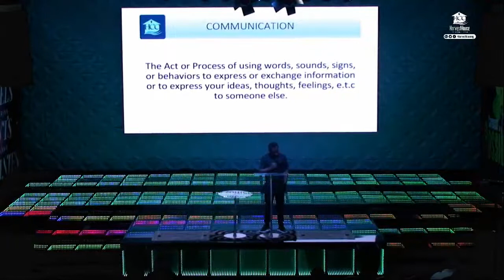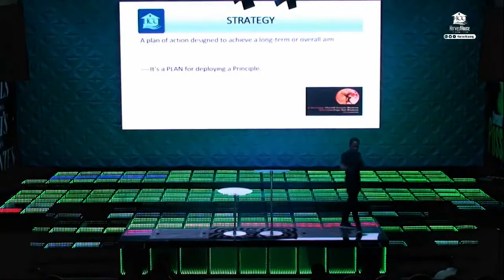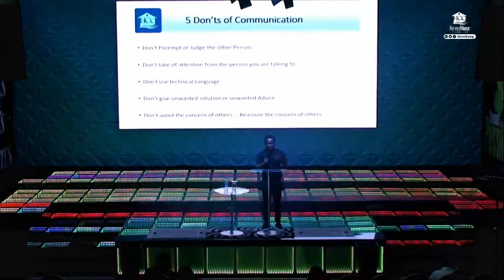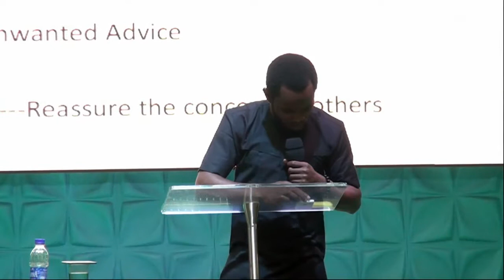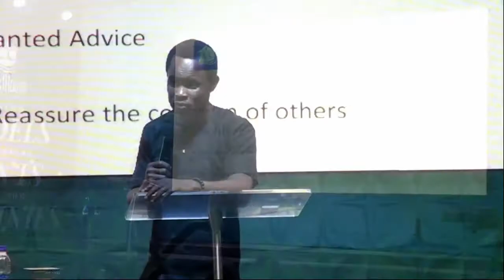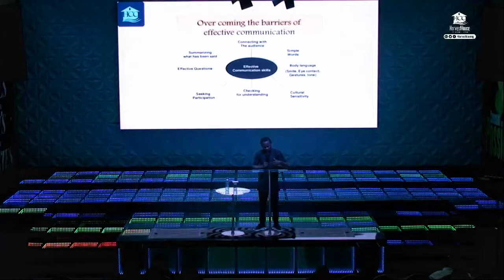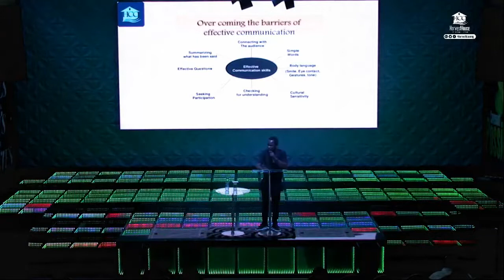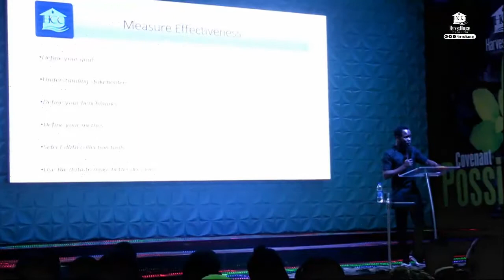Mastering Communication - Emeka Odiaka {23.10.2019}